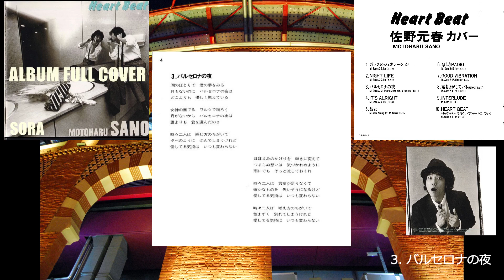佐野元春 Album 『HEART BEAT』フルカバー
2nd.アルバム『HEART BEAT 』
アルバムを再現してみました。今回これを作るにあたり４曲未アップ曲を作成。既にアップしている曲も数曲手を加えました。なかなか通して聴くお時間はないかもしれませんがぜひご視聴してみてください。
※１～４　未アップ曲
☆１　オケ音源調整
☆２　Vocal再録音　オケ修正　オケ音源調整

0:00 タイトル～ガラスのジェネレーション
3:36 ＮＩＧＨＴ　ＬＩＦＥ
7:42 バルセロナの夜 　☆１
12:09 ＩＴ’Ｓ　ＡＬＲＩＧＨＴ ※１
14:52 彼女
21:10 悲しきＲＡＤＩＯ
25:24 ＧＯＯＤ　ＶＩＢＲＡＴＩＯＮ ※2
30:01 君をさがしている（朝が来るまで） ※3
33:37 ＩＮＴＥＲＬＵＤＥ ※4
34:52 ＨＥＡＲＴ　ＢＥＡＴ（小さなカサノバと街のナイチンゲールのバラッド） ☆２

画像・動画　拝借先
pixabayさま
撮影者の皆様　ありがとうございます。